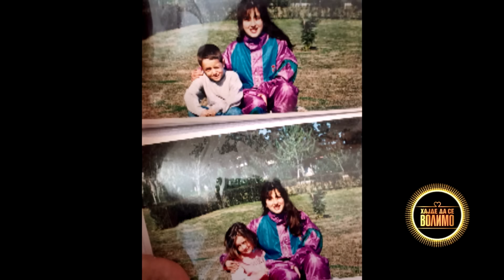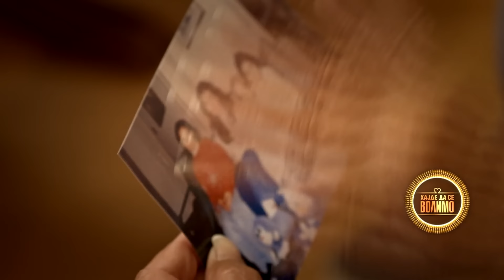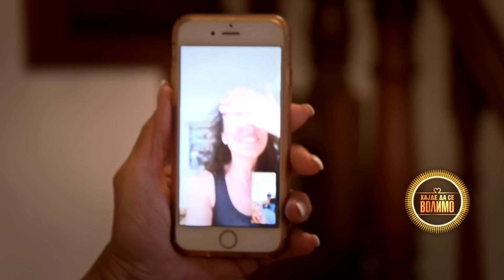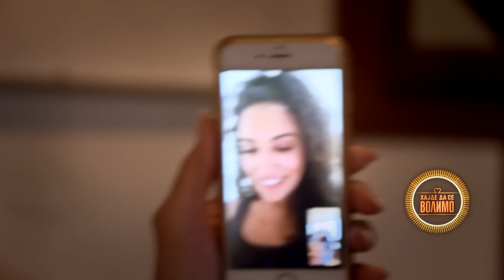Hajde da se volimo | 2. emisija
U drugoj epizodi humanitarnog šou-programa “Hajde da se volimo” pratimo nastavak priče o susretu grčkih porodica sa srpskom decom koju su te porodice čuvale u svojim domovima tokom rata 1995. godine.

Očekuju nas nova potresna svedočanstva Maje Mirković, Slađane Magazin i Jelene Drapić koja su praćena autentičnim i emotivnim susretima akterki sa njihovim grčkim porodicama u gradu Agrinio.

Kao i prošle nedelje, u studiju će se nadmetati dve muzičke porodice, ovog puta porodica Rosić iz Vojke i porodica Dinjaški-Vrbaški sa Fruške gore.

Titula “Zvezde večeri”, koja se svake nedelje dodeljuje skrivenom pevačkom talentu iz našeg neposrednog okruženja ove subote će pripasti Mirjani Mladenović iz Zrenjanina.

Takođe, i u novoj epizodi nas očekuju uzbudljivi studijski izazovi, iznenađenja i pokloni, a kroz šarenolike segmente će voditi šarmanti tandem - Ana Šupić i Zoran Pajić.